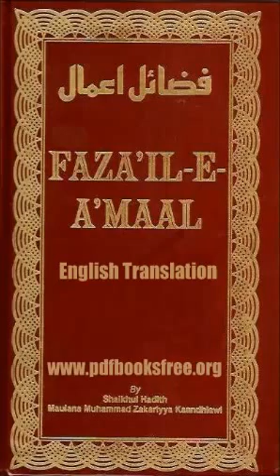Fazail E Amal Me Maujud Buzrugon Ke Waqiyat Par Aiteraz Aur Uska Jawab, Teliphonic Comunnication